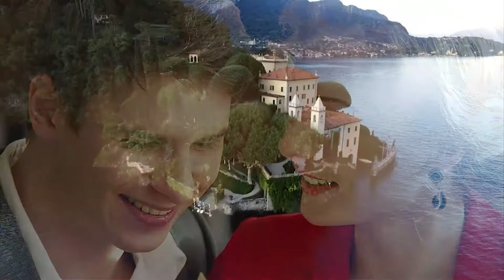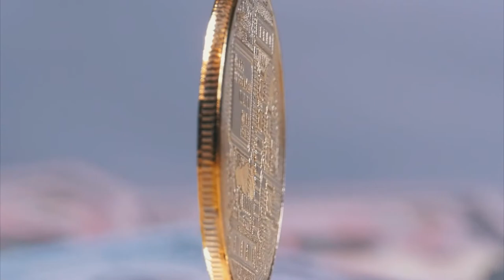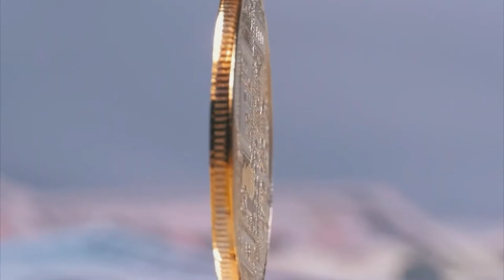La Mejor Musica Instrumental Para Restaurante Elegante, Negocios, Guitarra Melodias Romanticas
Música de Lujo, Música Ambiental Elegante de fondo, el hobby' ha llegado hasta el mundo de la música, porque tener un piano de cola o una guitarra eléctrica ya no es suficiente. Ahora, los amantes de las joyas y el lujo eligen estas playlist para disfrutar algún que otro buen momento. Maravillosa música de fondo instrumental para su hotel de lujo, louis vuitton, glamuroso, fiestas de lujo, fiestas con glamour, celebraciones de etiqueta, etiqueta negra, musica con glamour, dolce gabbana, versace, musica para desfiles de moda, hotel de lujo, michael kors. Top 10.

Musica de lujo con saxo, musica de lujo chill music, musica para trabajar, tranquila
Luxury, Lifestyle Music: Ambient Music, Business, Hotels, Restaurants, Elegant, Luxe, Chic, Relaxing
Just lean back and enjoy relaxed beats. The luxe music

🚫 si tiene algún problema con los derechos de autor, por favor CONTACTE CON NOSOTROS DIRECTAMENTE antes de hacer cualquier cosa, o pregunte por favor escríbame por correo electrónico.